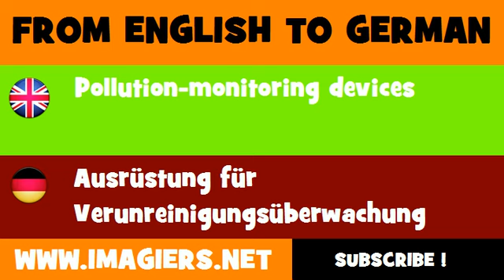FROM ENGLISH TO GERMAN = Pollution monitoring devices